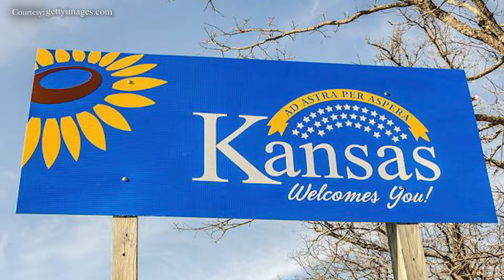Joseph Hooper's Journey from Hawaii to Temple University